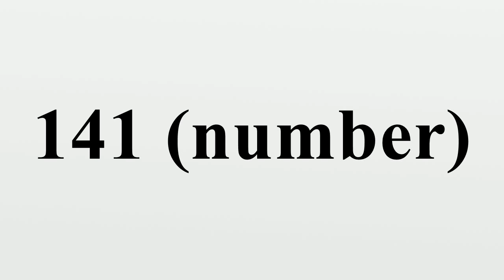141 (number)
141 (number)

 141 (one hundred [and] forty-one) is the natural number following 140 and preceding 142.